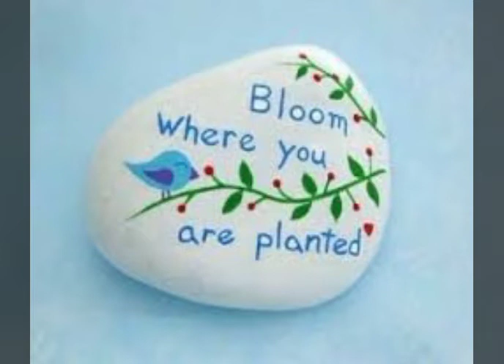50 inspirational painted rock ideas l the funny beavers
50  inspirational painted rock ideas  l the funny beavers